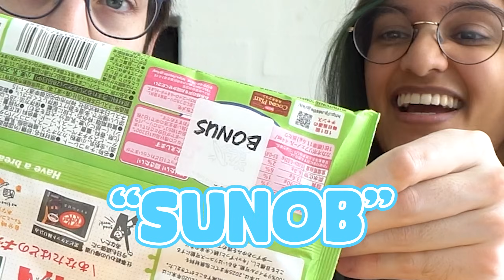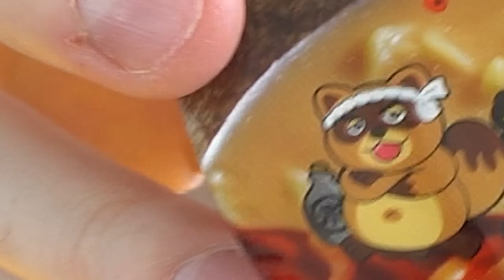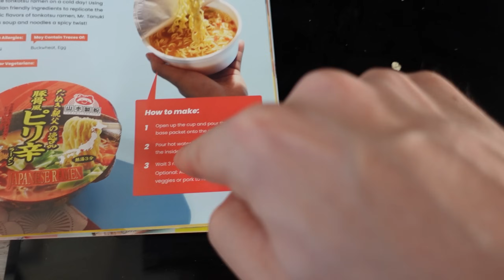VI TESTER SLIK FRA JAPAN 🍭🇯🇵 - Tokyo Treat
Vi prøver en helt ny snackboks. Fyldt med alle mulige forskellige snacks og slik! Gad vide hvad vi syntes om det hele?